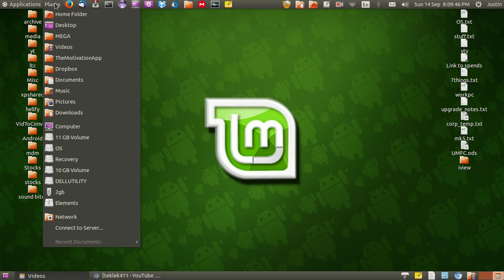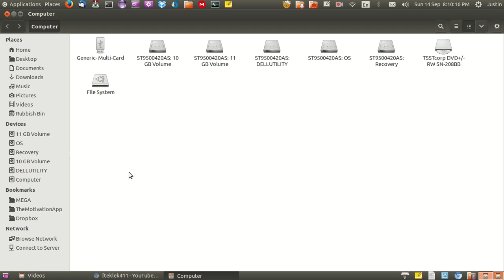Safely remove external usb devices on Linux Mint 17 and Ubuntu 14.04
to be truthful, if you don't do it right, you risk loosing access to your data